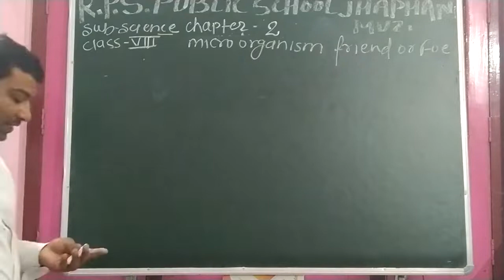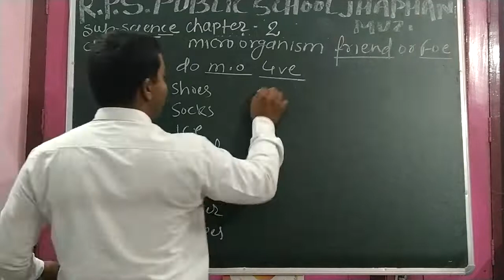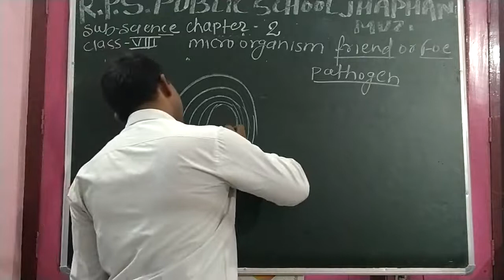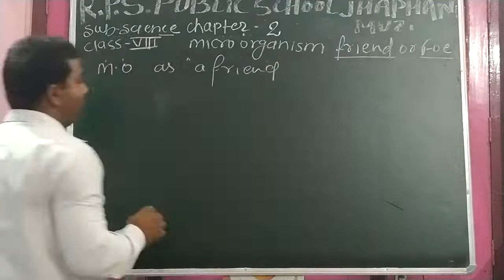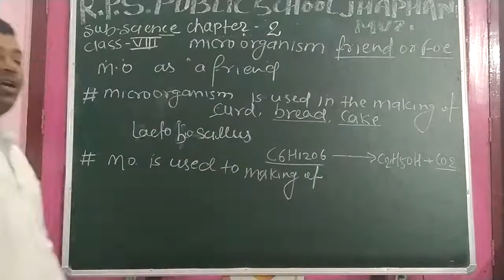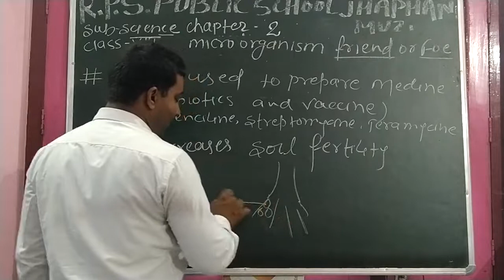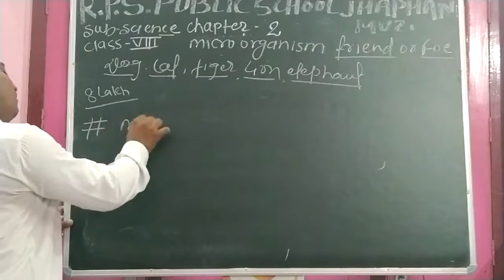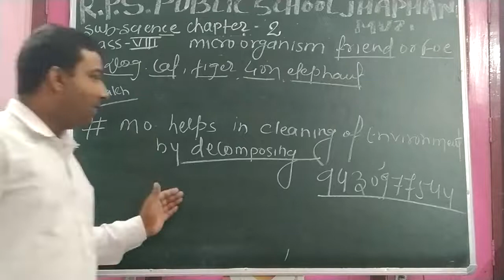Class 08 - Science - Session 21